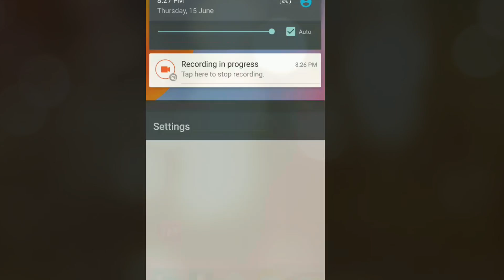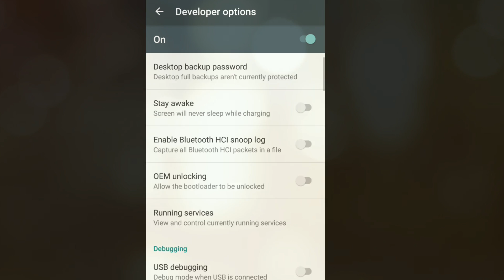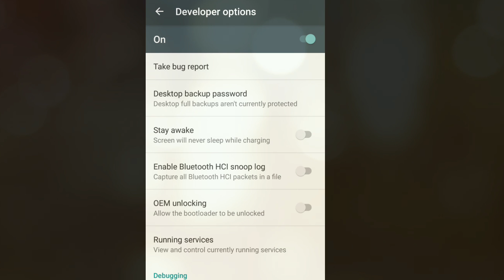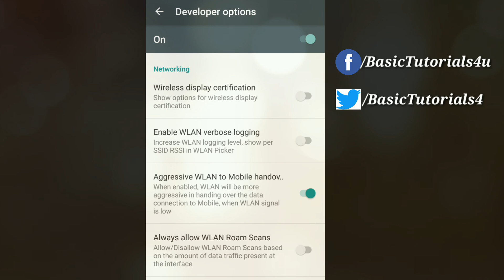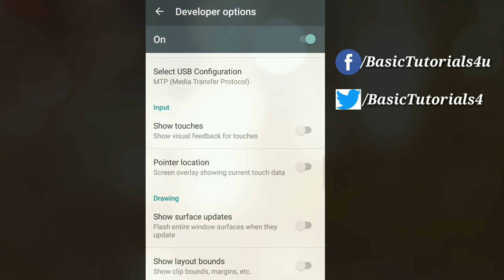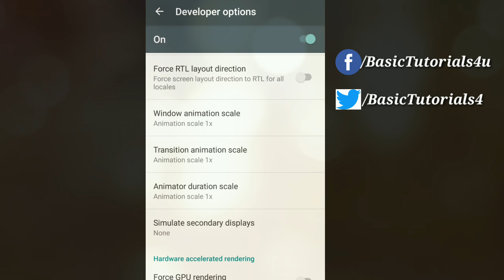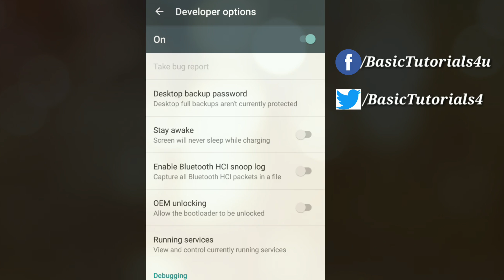ಆಂಡ್ರಾಯ್ಡ್ ಮೊಬೈಲ್ ನಲ್ಲಿ ಇರುವ ಸೀಕ್ರೆಟ್ ಸೆಟ್ಟಿಂಗ್ಸ್! | Hidden Features of Android Mobile | Kannada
ಆಂಡ್ರಾಯ್ಡ್ ಮೊಬೈಲ್ ನಲ್ಲಿ ಇರುವ ಸೀಕ್ರೆಟ್ ಸೆಟ್ಟಿಂಗ್ಸ್!  Hi friends in this video you are going to know hidden features of android developer option.